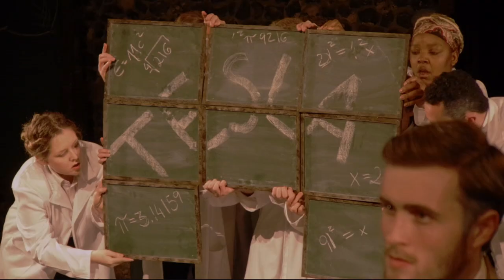East 15 Acting School | BA Acting & Contemporary Theatre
Our BA Acting & Contemporary Theatre is a dynamic and challenging course that trains multi-talented actors with the capacity to create bold and original theatrical works. Our philosophy sees the actor as independent, inventive and entrepreneurial ‘artist’, and gives you the confidence and competencies to realise your own artistic vision.

We combine developing your skills as an actor with experimentation in European physical theatre, devising, creative writing, composition and cross-media art, allowing you to expand into roles such as actor/musician, actor/writer, and actor/choreographer. Our teaching is inspired by Lecoq, Grotowski, Boal and their followers, and incorporates methodologies of leading contemporary international companies such as Complicite, the Schaubühe and the Wooster Group.